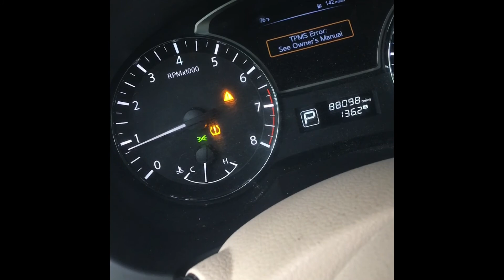⭐️STARR BUILD UP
Tint and Rims on Altima